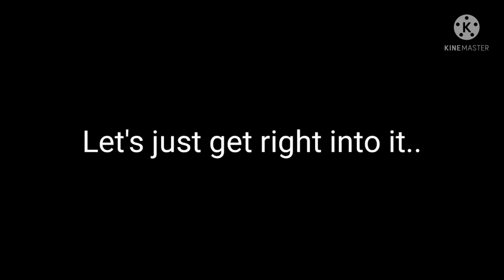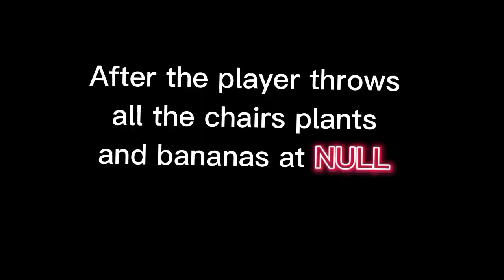CJMGam3r's Best of 2022